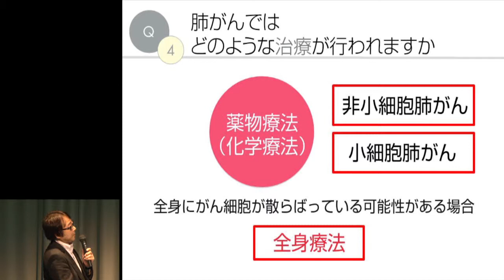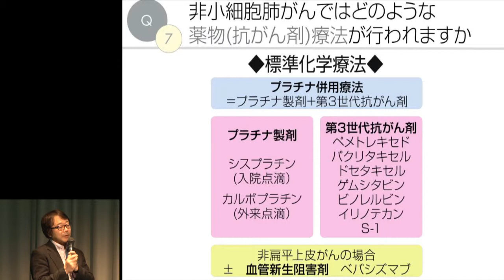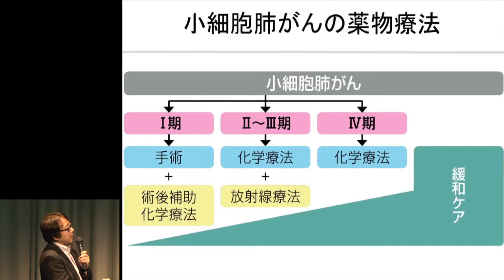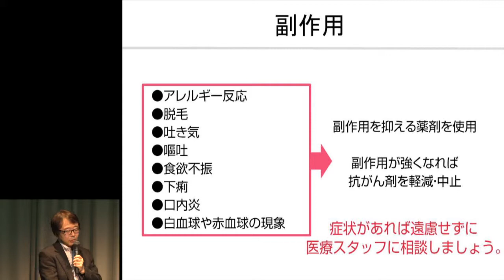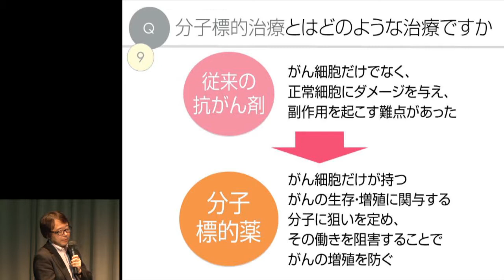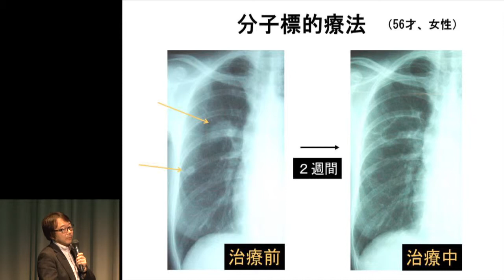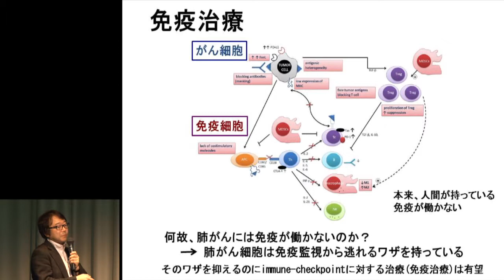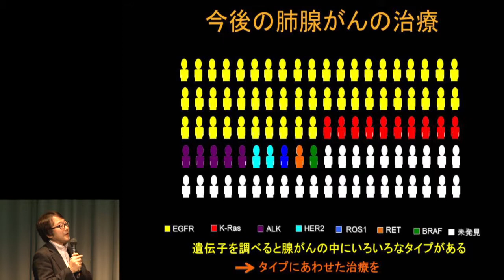肺がんの薬物療法 樋田 豊明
2014年9月20日(土)開催「もっと知ってほしい「肺がん」のことin 名古屋2014
「肺がんの薬物療法」
講演者：肺がんの薬物療法　樋田 豊明先生

協  賛：
日本イーライリリー株式会社

後　援：
ＮＰＯ法人日本肺癌学会